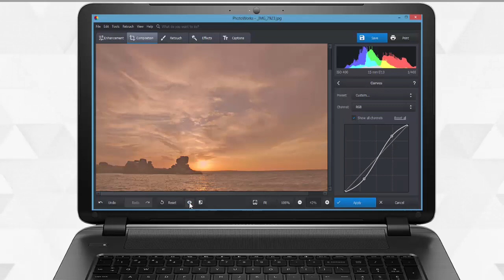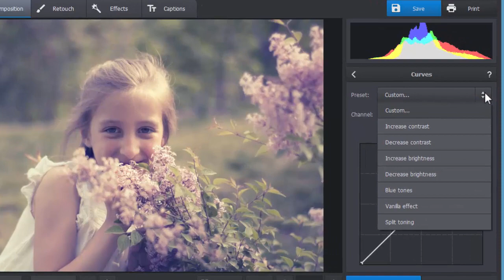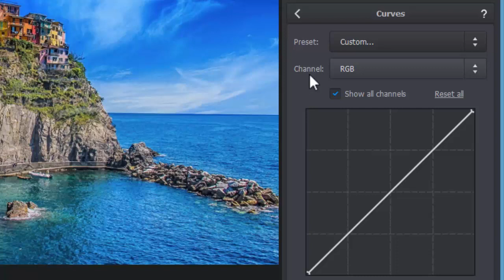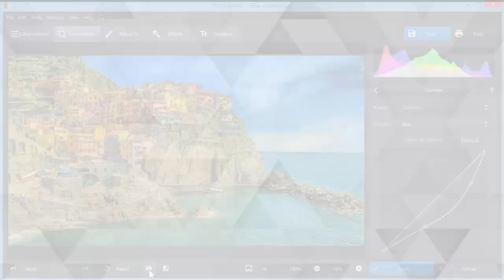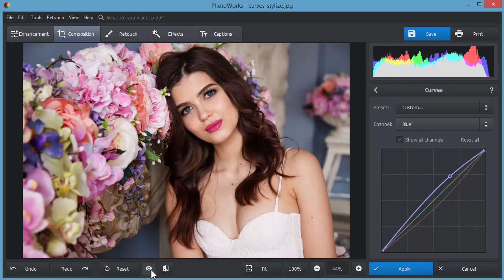How to Use Tone Curve - 3 Tricks for Making Your Photos Awesome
Can’t achieve the desired effect on your photo using filters and adjusting sliders? and learn how to use Tone Curve like a pro!

The Tone Curve tool lets you change various light levels of the chosen image. As a result, you can slightly adjust only one particular tone or increase the overall contrast of your photo. In this video, we’ll show you how to make three most popular tweakings with curves:

↪️ Increase the contrast of your photo with an “S” curve
↪️ Change the chosen tone without affecting other colors
↪️ Stylize your picture through adjusting Tone Curve

If you’re still in doubt where to start, PhotoWorks offers you a number of presets for quick image enhancements. Just click on the preset you want to use and the program will automatically move the curve on the diagram.

Like this Tone Curve tutorial? Watch other videos and learn more creative ways of editing your photos: